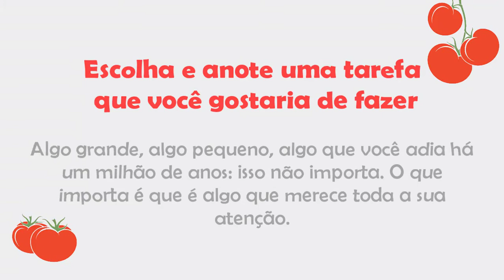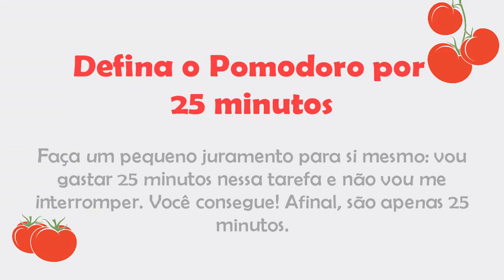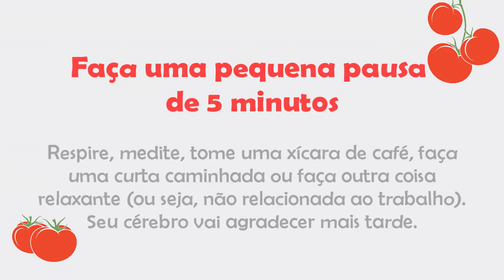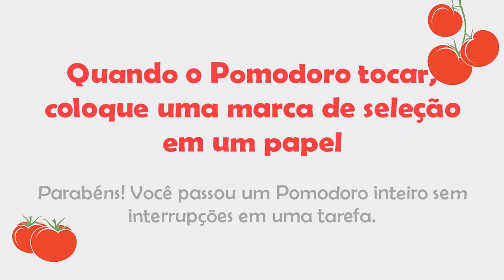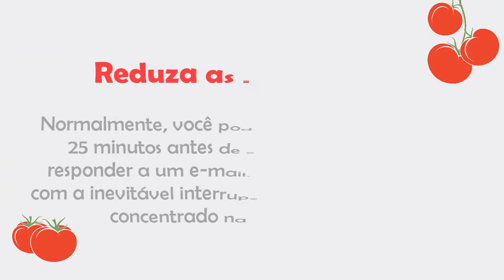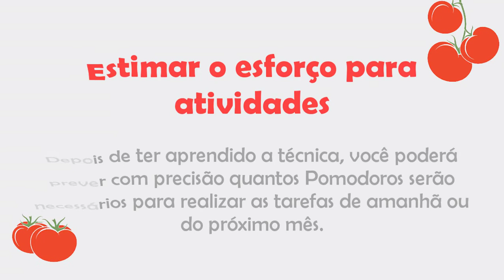TÉCNICA POMODORO PARA ESTUDOS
Use a técnica Pomodoro e otimize seu tempo de estudos.

Gostaria de indicar conteúdos relevantes?